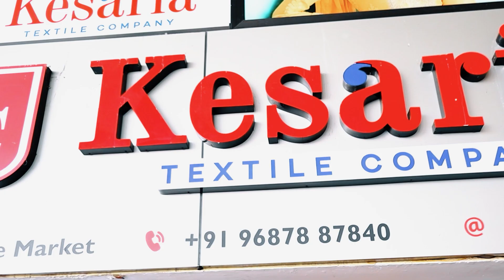Ladies Punjabi Suit Manufacturers & Wholesalers in Surat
Welcome to Kesaria Textile Company, your premier destination for ladies' suits! Dive into our extensive collection of stylish and elegant ladies' suits, meticulously crafted to enhance your wardrobe with sophistication and charm. As leaders in the wholesale market and manufacturers of ladies' suits, we take pride in offering a diverse range of designs that cater to every taste and occasion.

With Kesaria Textile Company, you can expect superior craftsmanship, competitive pricing, and exceptional service. Whether you're stocking up your retail store or updating your personal collection, our ladies' suits are sure to impress.